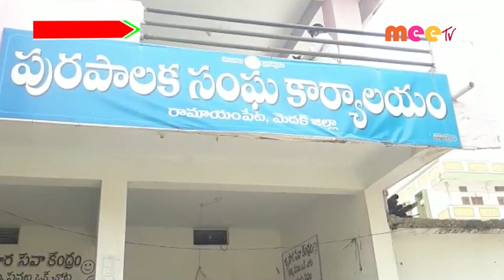మున్సిపల్ పాలకవర్గం సమావేశం //22.04.2021//MEE TV NEWS//